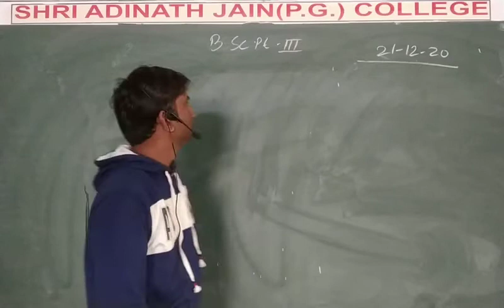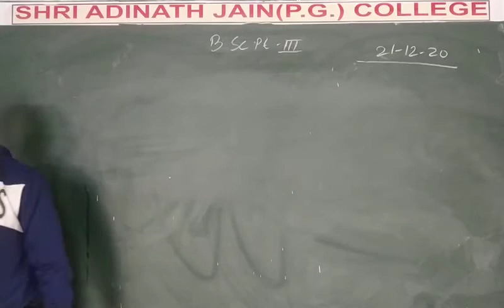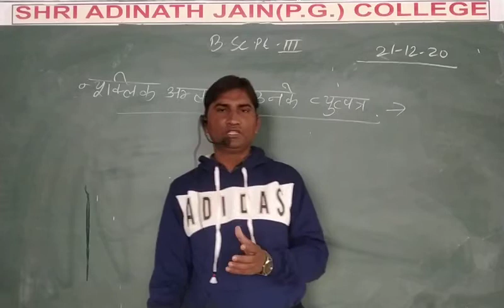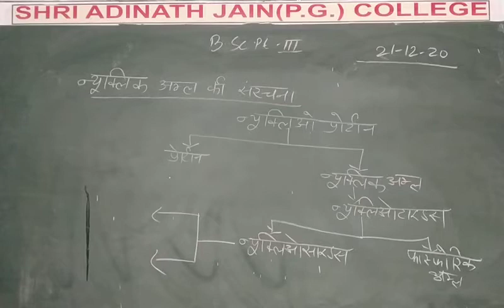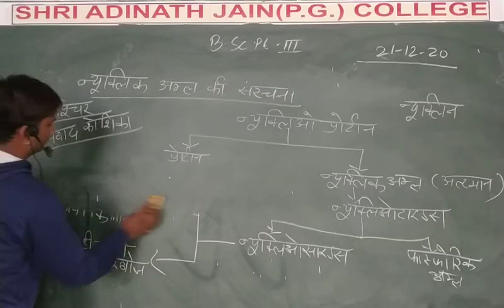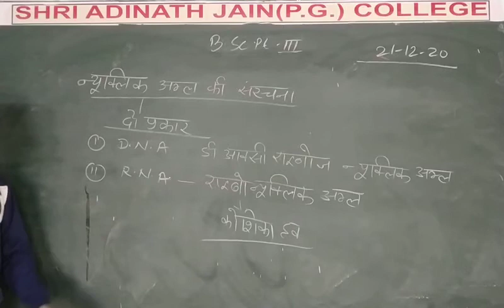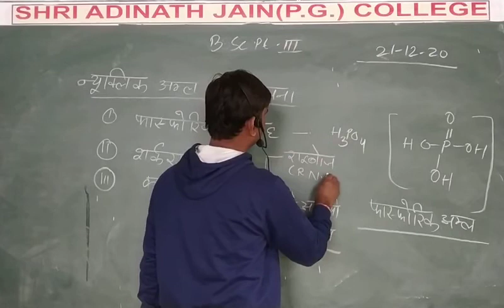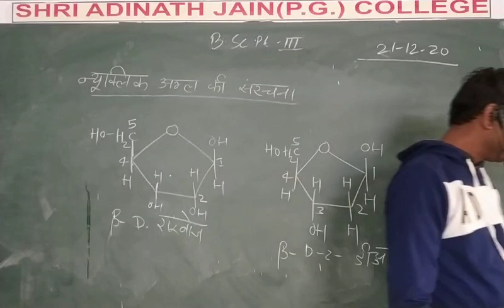Bsc 1Hindi Alkyl halide